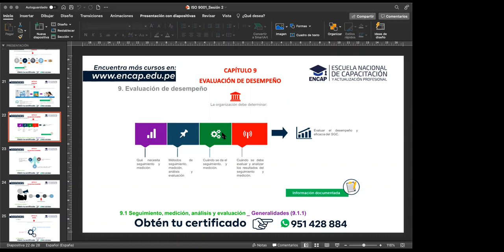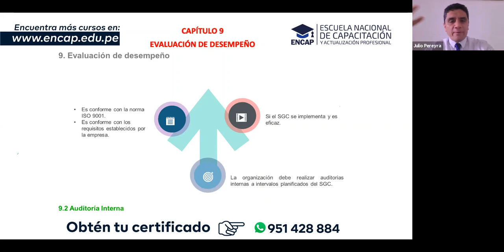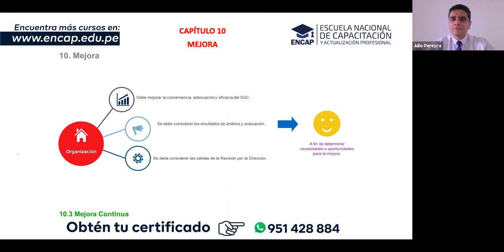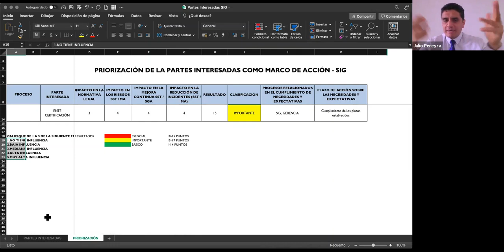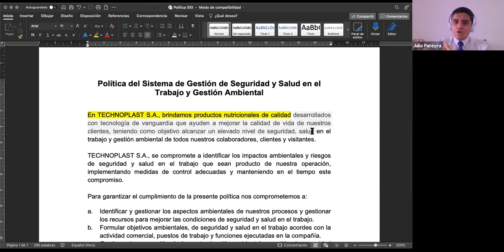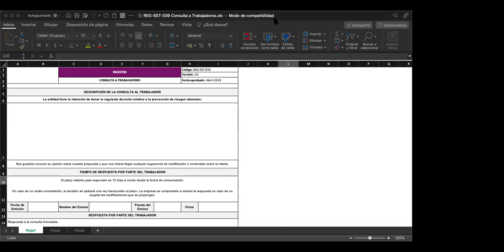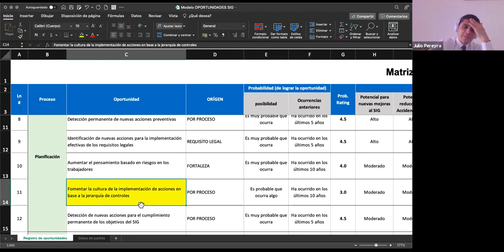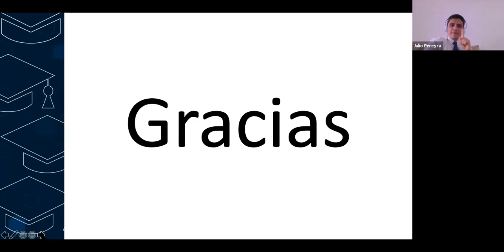DIPLOMA: INTERPRETACIÓN E IMPLEMENTACIÓN TRINORMA (ISO 9001, 14001 y 45001) - SESIÓN 4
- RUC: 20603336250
- 4 años capacitando y formando
- 11000 mil profesionales certificados.